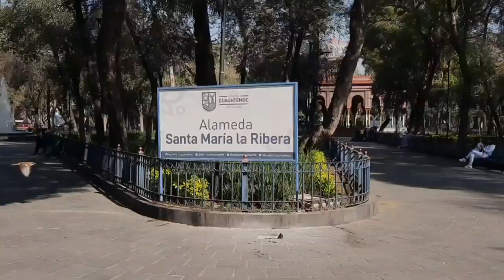Mantenimiento de áreas verdes en la Alameda de Santa María la Ribera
En la colonia SantaMariaLaRibera se llevó a cabo el mantenimiento de áreas verdes para preservar el medio ambiente.🌳